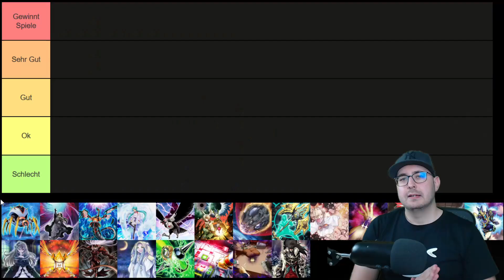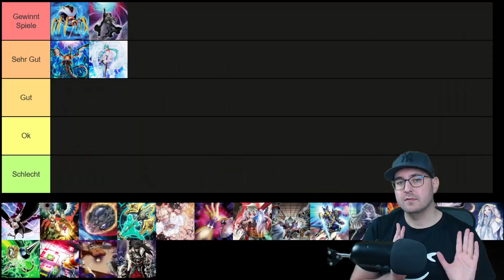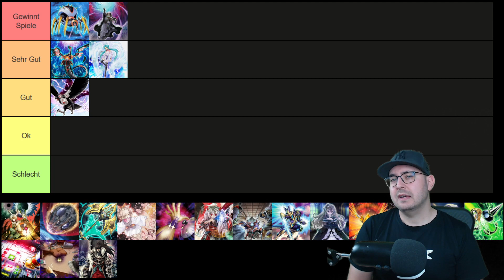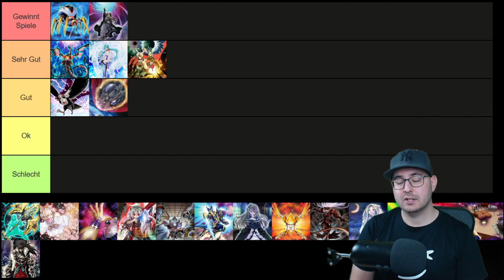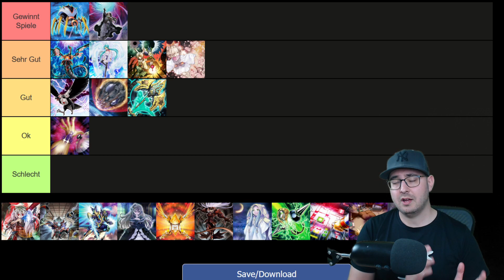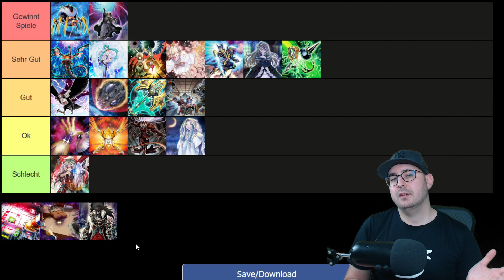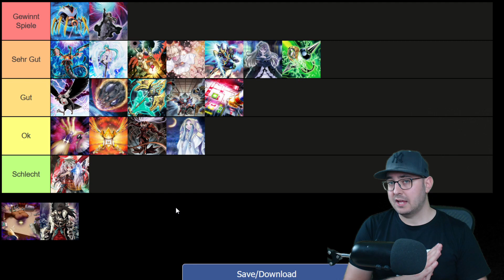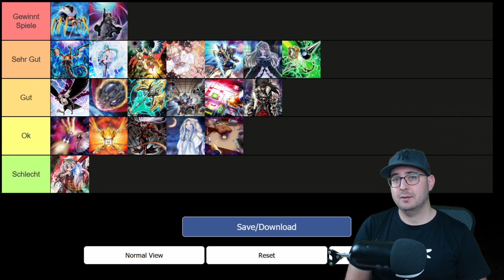Yu-Gi-Oh! Das sind die Besten Handtraps !! Handtrap Analyse Juli 2021